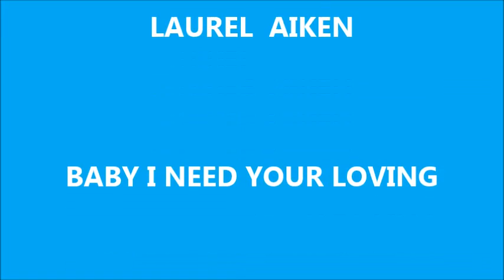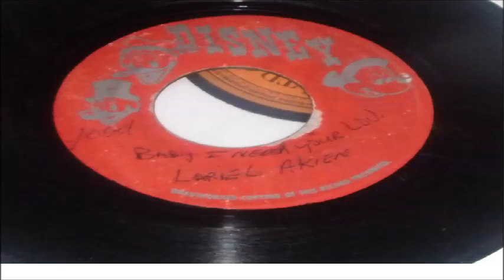LAUREL AITKEN Baby I need your loving LABEL DISNEY ROUGE RARE 2